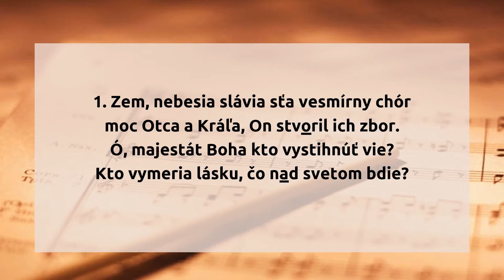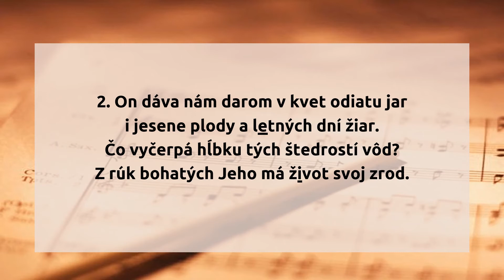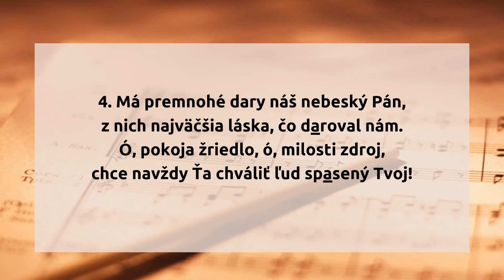23. Zem nebesia slávia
23.  Zem nebesia slávia

1. Zem, nebesia slávia sťa vesmírny chór
moc Otca a Kráľa, On stvoril ich zbor.
Ó, majestát Boha kto vystihnúť vie?
Kto vymeria lásku, čo nad svetom bdie?

2. On dáva nám darom v kvet odiatu jar
i jesene plody a letných dní žiar.
Čo vyčerpá hĺbku tých štedrostí vôd?
Z rúk bohatých Jeho má život svoj zrod.

3. Plam nebeských svetov, ich žiarivý svit,
taj tônistej hory a šumenie žít,
vĺn hučiaci príboj, riek iskrivý tón,
hľa, príroda hlása, že slávny je On.

4. Má premnohé dary náš nebeský Pán,
z nich najväčšia láska, čo daroval nám.
Ó, pokoja žriedlo, ó, milosti zdroj,
chce navždy Ťa chváliť ľud spasený Tvoj!

hudba: Johann Michael Haydn
slová: Edmond Louis Budry
preklad: Vladimír Betina

originál piesne:

1. Les cieux et la terre   Célèbrent en choeur
    La gloire du Père,   Du Dieu créateur.
    Qu’il est redoutable   Dans sa majesté !
    Qu’il est admirable   Dans sa charité.

2. C’est lui qui nous donne   Le printemps joyeux
    Les fruits de l’automne,   L’été radieux.
    Largesse infinie   Que rien ne tarit,
    Sa main rassasie   Tout être qui vit.

3. La vive lumière   Des cieux enflammés,
    L’ombre et la lumière   Des bois embaumés,
    Le flot qui murmure,   La fleur qui sourit,
    Tout dans la nature   Nous parle de lui.

4. Mais, ô Dieu suprême,   Plus que tous tes dons,
    C’est ton amour même   Que nous adorons.
    O source éternelle   De grâce et de paix,
    Ton peuple fidèle   Te loue à jamais.